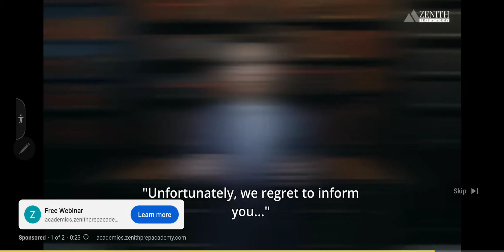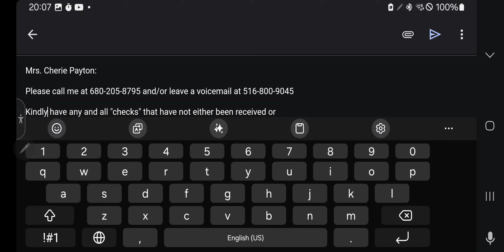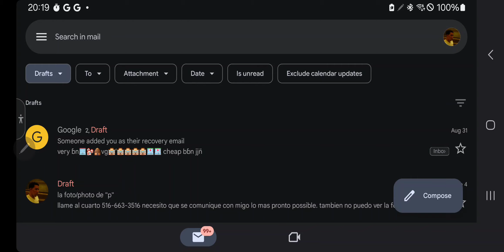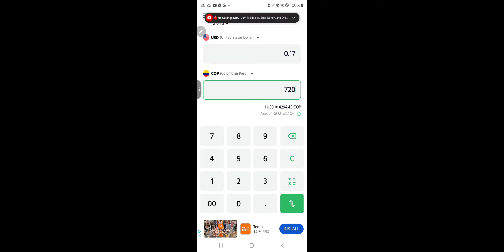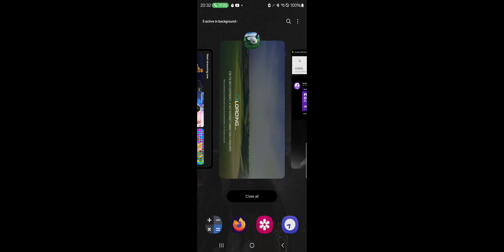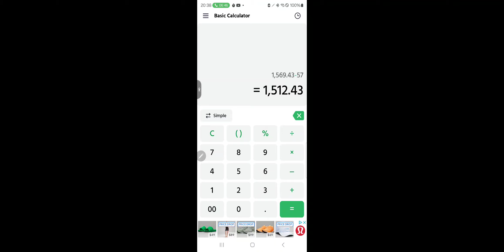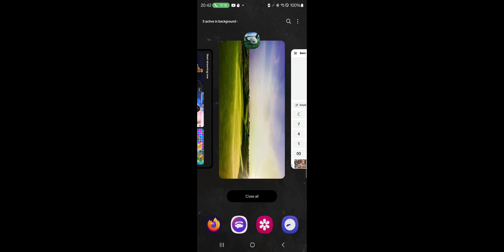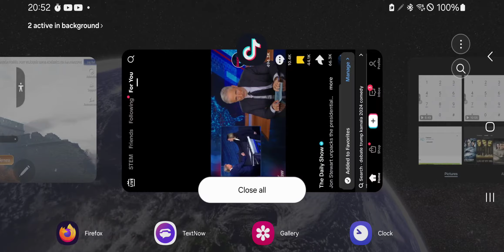QBCNY$ HORRID TRUMP FUNNYREAL STATEMENTS only the donald can EVER PULL OFF AS A COVICTED EX PRESS(3)